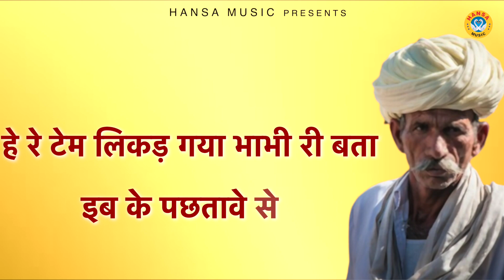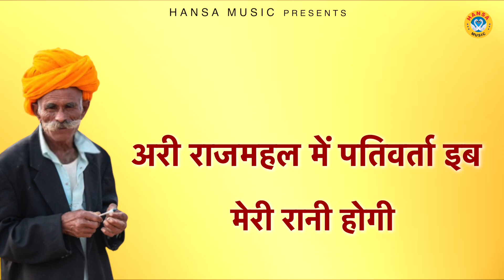तूफान की तरह फैल गई ये नल दमयंती के किस्से की रागिनी | Haryanvi Ragini Dhamaka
HM 4621
► Album \ Song ;- तूफान की तरह फैल गई ये नल दमयंती के किस्से की रागिनी |

►Singer - Sunder Jinai | Nisha Jangid

►Writer - Rishipal

                 Label / Company

►Owner \ Director : Lokman Verma